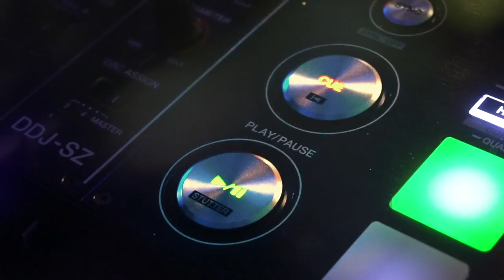Adriel Lubarsky: Every Step in Your Journey Counts - Ep #63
Adriel is a first-generation entrepreneur who loves startups, sales, and this game of life. His roles consist of being a founder, co-founder, host of The Gong - a podcast about sales and startups, ultra-racer, and more.

Now the Founder & CEO at Riveter, which is HR for the unemployed, he is building something that is of major importance in today’s economy and world.

Through hindsight and reflection, Adriel has built his way to the point of Riveter. There is no story more open than this.

Attached Things/Links That Were Mentioned:
Lead measures; Lag measures
Certainty/Uncertainty
Goal Setting
Adriel’s Upbringing and Immigration Story
San Francisco
ADV (autonomous delivery vehicle)
Self-awareness/Consciousness and best practices for it
Josh Waitzkin
Tim Urban
Sales
Books

Chapters:
Introduction [00:00]
1) Adriel’s adventures and year-in ambitions. [2:05]
2) Where did the ambition, entrepreneurship, sales side of you derive from? [5:27]
3) Where did you learn “The Barbell Strategy” - as it’s coined? [7:47]
4) Adriel expanding on his upbringing and being a first-generation American/entrepreneur. [10:25]
5) What was the path to land you in San Fran and the tech scene? [15:53]
6) What was the subconscious driver of creating Riveter? [20:50]
7) Adriel talking about failure and his Gong podcast. [26:30]
8) How do you increase your self-awareness? [29:15]
9) What books are you currently reading? What is your reading, even learning, style? [33:18]
10) What is your favorite book and favorite quote? [37:30]
11) How do you network well and sell well? [40:05]
12) What are your BIG dreams? [42:30]

Our Amazon Alexa Skill - Dream BIG Daily
Our Amazon Alexa Skill - Dream BIG Quotes